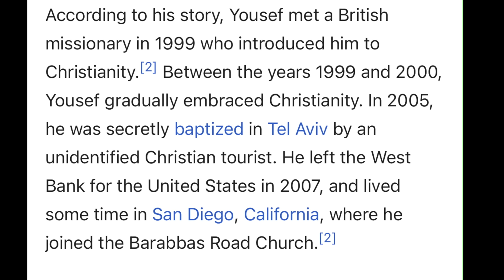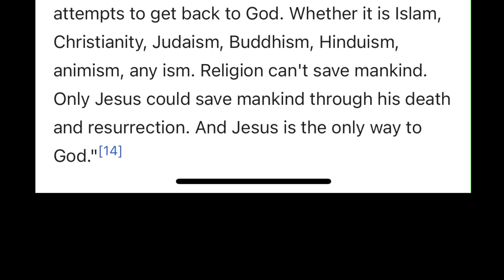HAMAS FOUNDER'S Son CONVERTS to Christianity!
Mosab Hassen Yousef, son of Hama's co-founder, left Islam and Hamas, and converted to Christianity a few years ago. I didn't know about this but found it interesting. So I thought I would make a quick video for others who might find it interesting as well!

If you want to be in one of our videos, record a clip of you saying “Whaddo You Memeeeee?” and send it to . Try to get creative. If using a cellphone to record, hold it sideways to be sure it fits the screen dimensions. On the email, please list your name, your youtube handle name, and where are recording from if you want that information put on the video as well.

Facebook.com/whaddoyoumeme
Twitter.com/whaddoyoumeme
Instagram.com/whaddoyoumeme